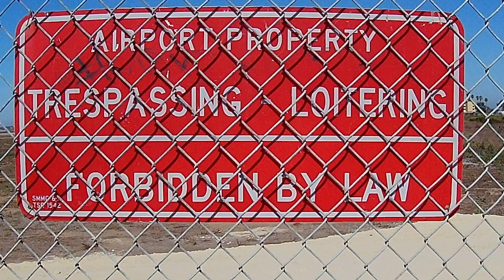Santa Maria Air Show 2023 Courtesy Lil Bob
The Air Show will continue tomorrow 10/15/23, so check it out if you have the chance.